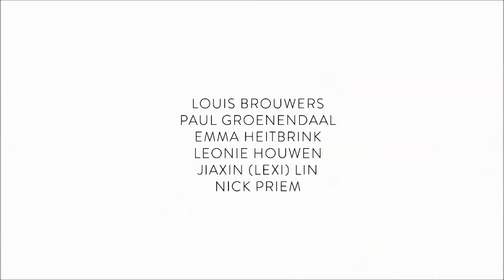Yi - the interactive yoga mat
Yi - the interactive yoga mat: a new yoga experience

Goals of the project: providing the user with a new yoga experience and enabling the user to transform every place into the perfect yoga environment. The lights enrich the zen-experience by setting a relaxed atmosphere and supporting the user with light feedback. Yi is designed for those who have prior experience with performing yoga and are familiar with yoga poses.

- Atmosphere: candle light simulation creates a calm experience and gives this relaxing atmosphere when meditating;

- Breathing: variation in light intensity and shape supports the user of being in control of their breathing;

- Guidance: lines and shapes of light guide the user in performing poses and show the user when balance is found.